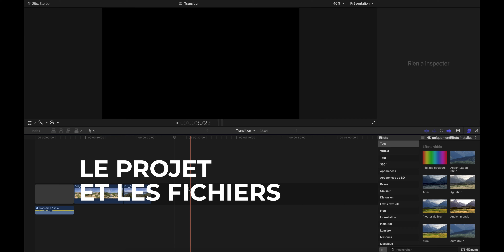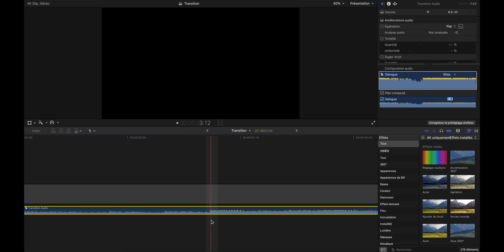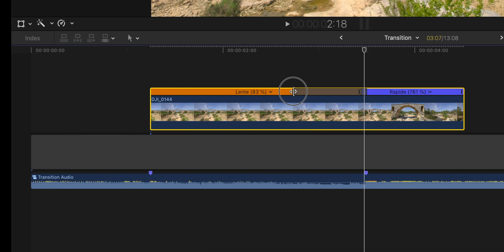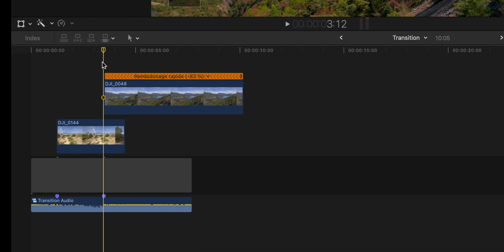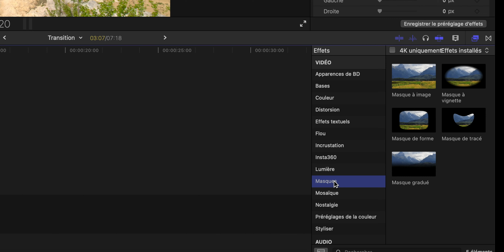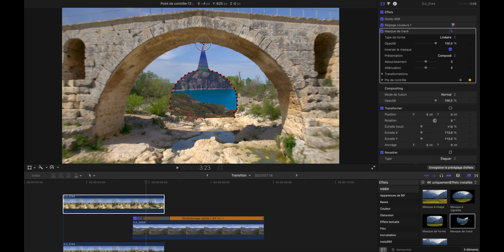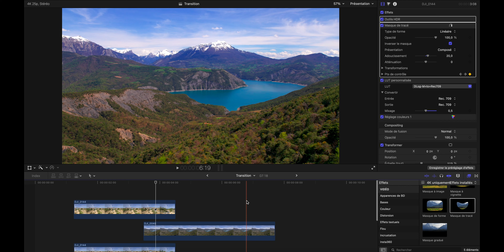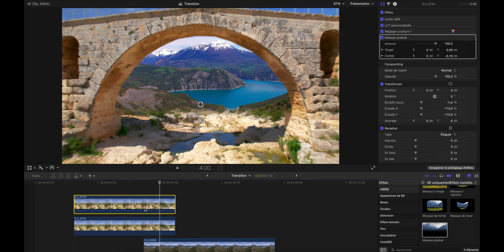Des TRANSITIONS MAGNIFIQUES sur FCPX avec les MASQUES de tracé et gradué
Envie de réaliser une "transition de dingue" sur Final Cut et sans aucun plugin ? Je vous explique tout...

Dans la vidéo VANTRIP, j'avais réalisé une transition que vous aviez beaucoup apprécié, et aujourd'hui je vous montre comment la réalier en utilisant les techniques et outils suivants sur Final Cut Pro :
- Vitesse
- Masque de tracé
- Masque gradué
- Marqueur
- Image clé

Prêts à réaliser vous même de magnifiques transitions grâce aux masques ?

00:00 Intro
01:57 L'idée de la transition
02:29 Les marqueurs audio
03:35 La vitesse des plans
07:22 Le masque de tracé
09:35 Les images clés
12:25 Le masque gradué
13:49 Le résultat

ME SUIVRE

MATERIEL

Tout mon setup

IPHONE
iPhone 13 Pro
Support pour smartphone

DRONE
Drone DJI Air 2S
Filtres ND pour DJI Air 2S
Tour de cou

GOPRO
Peak Design Capture Clip
Adaptateur Peak Design pour GoPro
Perche 3 en 1

MICROS
Sennheiser MKE 200 pour le vlog
Adaptateur Lightning pour iPhone

POUR LE STUDIO
Micro Hollyland Lark 150 Solo
Support de lumière

ACCESSOIRES INDISPENSABLES
JOBY GorillaPod
Cartes MicroSD SanDisk
Adaptateur carteSD pour iPad
Batterie externe Anker

AMAZON ASSOCIATES PROGRAMME
En tant que Partenaire Amazon, je réalise un bénéfice sur les achats si vous visitez Amazon.fr via mes vidéos et réalisez un achat. Le prix reste le même pour vous, et cela m'aide à financer une partie des frais liés au site et à mes vidéos. Merci 😊

Merci d'avoir lu la description jusqu'à la fin et d'être toujours plus nombreux à regarder mes vidéos 🤗